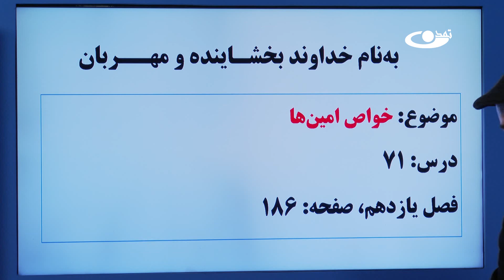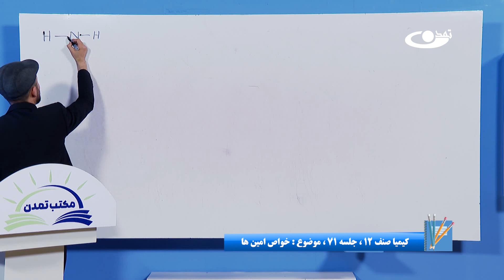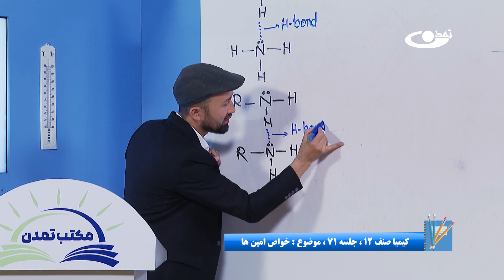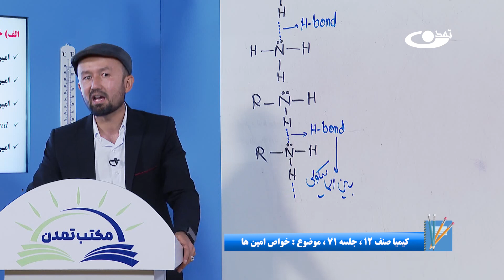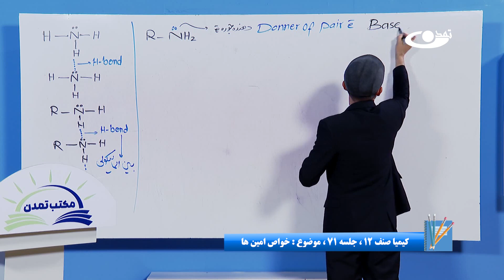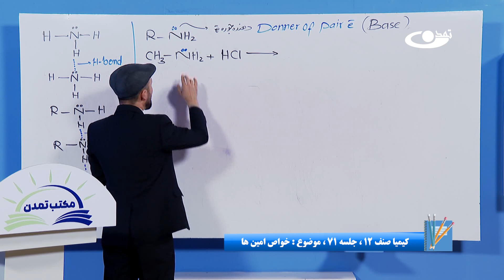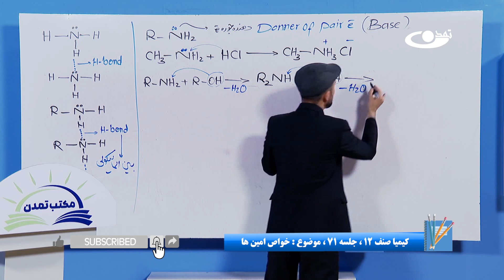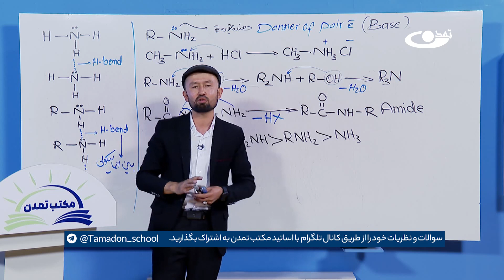کیمیا صنف دوازدهم –جلسه هفتاد و یک - موضوع:خواص امین‌ها 1403-3-12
موضوع برنامه:کیمیا صنف دوازدهم –جلسه هفتاد و یک - موضوع:خواص امین‎ها
امین‌‎ها هایدروکاربن‎‌های نایتروجن‌‎دار هستند که از نظر ساختمان مشابه به امونیا می‎‌باشند. دو خاصیت ویژه امین‌ها، خاصیت قلوی و خاصیت هسته‌دوستی آن‌ها می‎‌باشد. در این درس با خواص امین آشنا می‌‎شویم.
خانه افغانستان را مدرسه می سازیم!